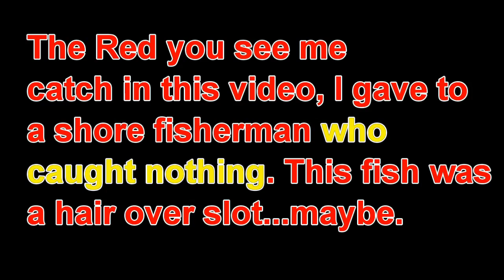Shrimp and Drums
This is 2 days of shrimping at Haulover Canal in Titusville. I seem to come on the days when the shrimp DON'T run heavy but still got maybe 4 dozen.
In this video you will also see me catch a slightly over slot Red which I gave to a shore fisherman, who had caught nothing, and an 18" Black Drum which is a superior eating fish.